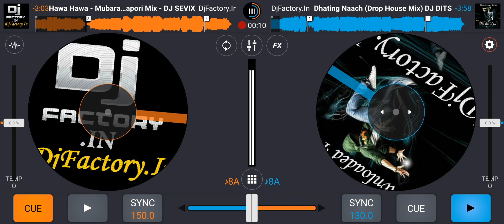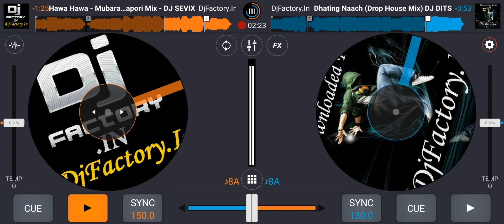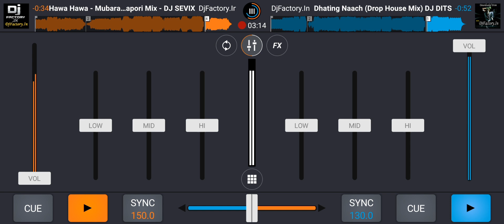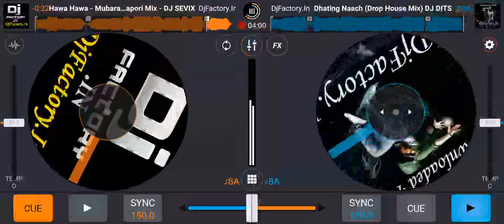hawa hawa remix 🔥🎧